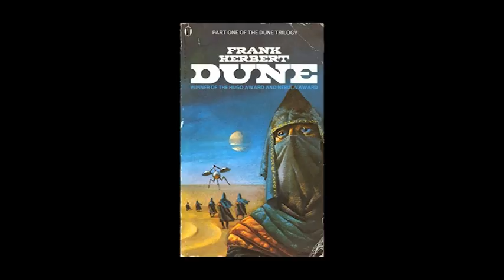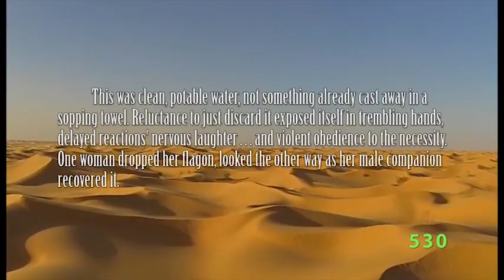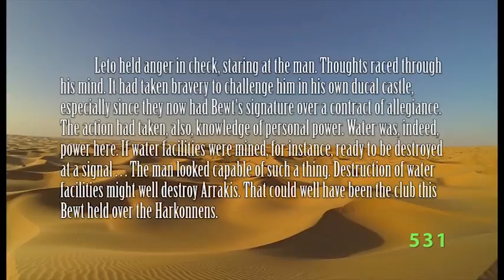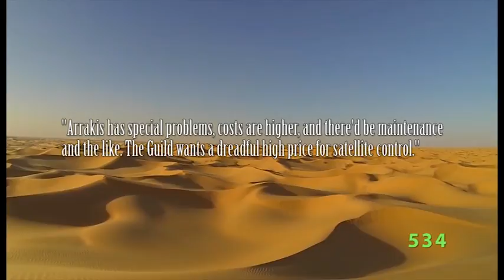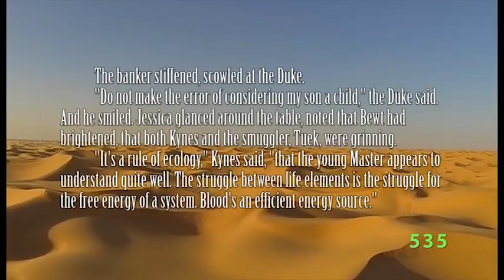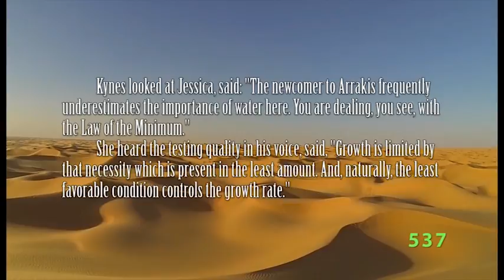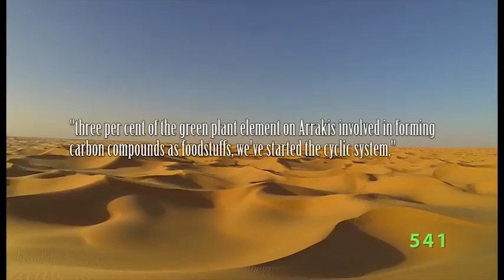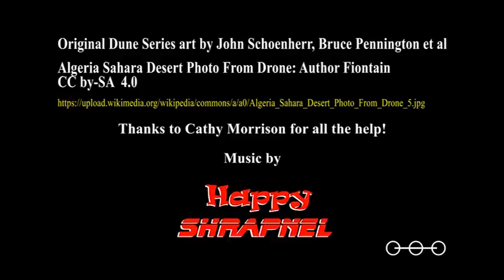Dune Series Ph.D Episode 4.8: The Banquet Scene in Frank Herbert's Dune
Ecological ideas, powerplay politics, guests on the verge of violence and intrigue erupt at the dinner table in Frank Herbert's great set piece, the banquet scene in Dune.
Eat all you like, but I'm having what Paul's having.
We hope you enjoy our penultimate look at exploring Frank Herbert's ecological ideas in the Dune Series.